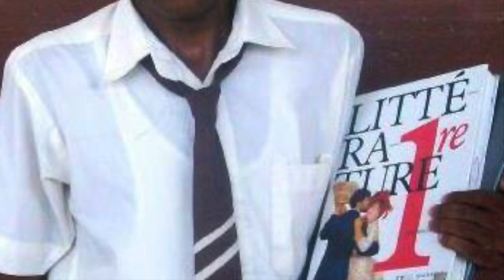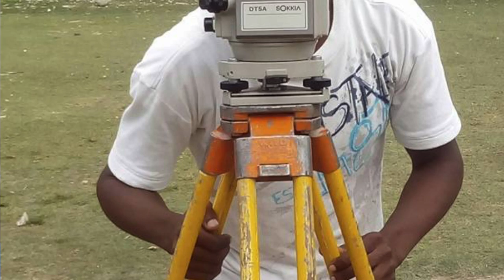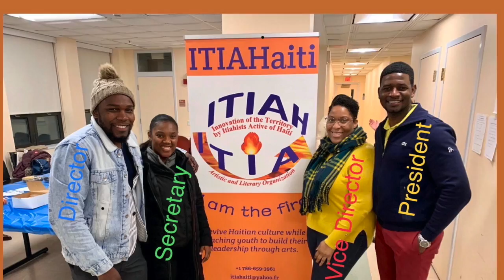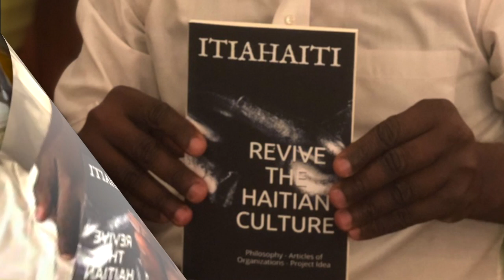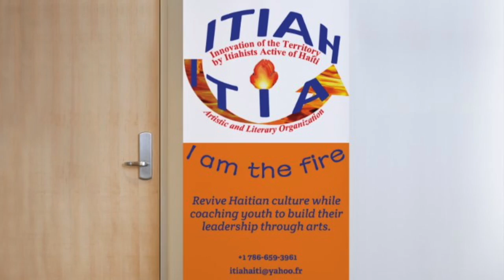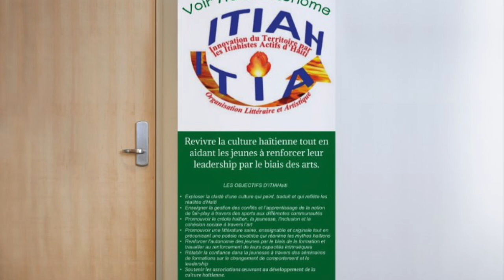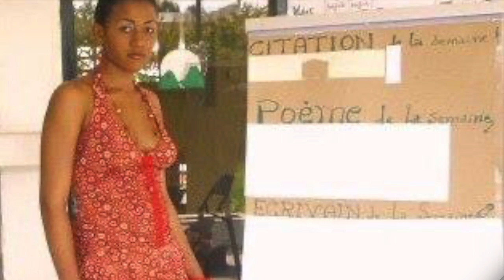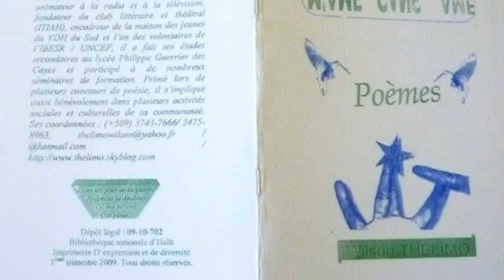ITIAHaiti supports licit, teachable, and original writing while advocating innovative poetry.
At a time when Haitian literature is almost dead, contemporary poets think they must revive Haitian letters. In the search for national literary identity, these writers gathered under a literary organization called ITIAHaiti or Innovation of the Terroir by Itiahists for the Advancement of Haiti. Considered the first Haitian literary doctrine of the 21st century, itiahism was born out of a group of committed young writers. They were willing to sacrifice themselves by raising their hands to say no to any form of injustice that occurred during their existence. This movement against injustice was channeled into a literary movement that emerged on July 12, 2008. These young poets created a literary club to encourage poetry and perform plays in the southern Haitian city of Les Cayes. The idea later expanded on social media to give birth to a literary school exalting the Haitian heritage. The primary purpose of ITIAHaiti was to promote the clarity of literature that highlights, translates, and reflects all realities of Haiti. It supports a licit, teachable, and original writing while advocating innovative poetry.

Itiahism believes in the promotion of stylish prose and supports other associations that are working for the development of Haitian culture. His theorists aim to make the territory their inspirational source. Itiahists use their pen to paint their country’s beauty and to focus on various facets of their society. According to them, social nuances and cohesion are the ingredients which will make Haiti truly beautiful and project the depth of its history. Itiahism gleans ideas from the moral atmosphere to synchronize the natives with their homeland. Their philosophy of self-reliance elevates human beings as the god of his heaven and the honey of his bee to empower the true meaning of existence. Its doctrine of making men and women the materials of their masterpiece binds all literary and philosophical concepts of the centuries, which question the ecstasy of surreal. The history of itiahism is entirely inseparable from Haiti, whence it comes. It synchronizes with the first independent Negro Republic in the world, the condition of an actual pirated sovereignty and the future of a powerful country. Itiahism teaches pragmatism and self-reliance as the best avenues to Haiti’s success.

Itiahism would surely be acceptable if it had immediate consequence the action of eliminating from history the intruders of philosophies. Also, all doctrines, their manners, and customs which make, on the one hand, the basis of the Haitian belief and on the other hand, the power to globalize Haitian creole as revolutionary language. Any different culture cannot influence Itiahists; they fight to promote their works everywhere in the world. Their externalizations exert on each faculty like spirit on flesh. They are oriented towards the right way so that they do not astray. Writers of this doctrine do not quarrel; these patriots are synthetics, focus, and aesthetic. They speak less and say more. This theory tends to defend typical Haitian literature that focuses on universality. It is a form of militancy that is considered a weapon against the devastating powers that plunge the country into intellectual chaos. Haiti’s sons and daughters have to go into exile in search of primary needs because of that tyranny system. The youth, the dominant force, the energy, and the seed of this ancestral land lose interest in their own culture. Itiahists are fighters to the extreme for freedom and the scrupulous respect of the human being. The ideal of itiahism can be summed up thus: the promotion of Haitian people through radical change and meaningful progress.

For the Itiahists, defending their cultural identity is one of the winning strategies, in addition to educating and engaging the elite to save their homeland. Itiahism describes the misery of a zombie people of their period through their works and exalting the beauty of what remains right. This psychological asset is used to motivate this great nation to take up its torch at last. Thus, these enthusiasts are alarmed to awaken poetry, restore the landscapes, sing their country, and make their pens a therapy for the traumatized and an assault against the corrupt leaders. Itiahism is neither a poem, nor a play, nor a novel either. Being creative, the Itiahists adapt their style and are free in their works. Itiahists build, advise, and transform without only destroying, blaming, or distorting. They do not just protest but propose new ideas, and undresses while caressing. Itiahism lays a bridge between a neglected past and an alarming present to build the future of Haitian society by harmonizing and perfecting everything.

Wilson Thelimo Louis, President.